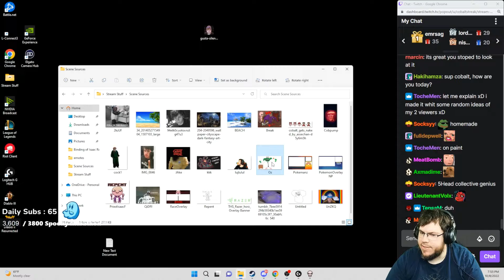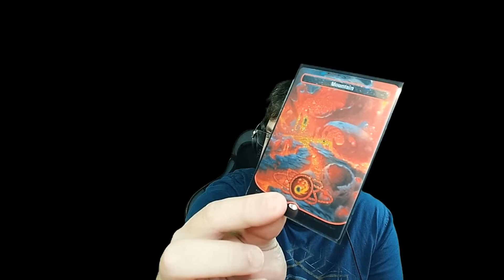Road To The 100 Streak #46 - Not F*ck!ng Bad [The Binding of Isaac: Repentance]